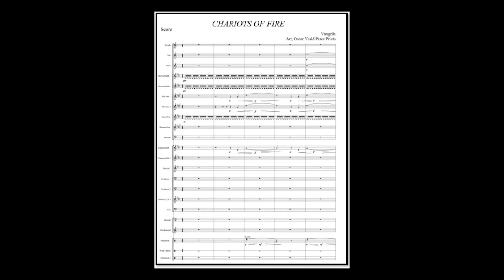Chariots Of Fire - Vangelis, arr. Oscar Yesid Perez Prieto (A*)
Evangelos Odysseas Papathanassiou Vangelis, arr .:Oscar Yesid Perez Prieto
Link to sheet music for concert band on the Internet:
Remark :
This performance is not in accordance with the arrangement of the composition in score.